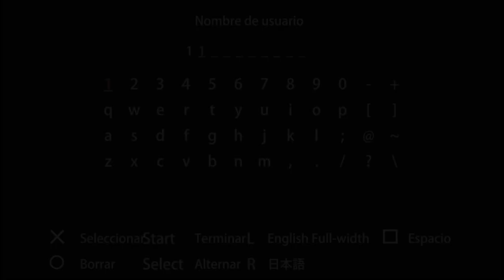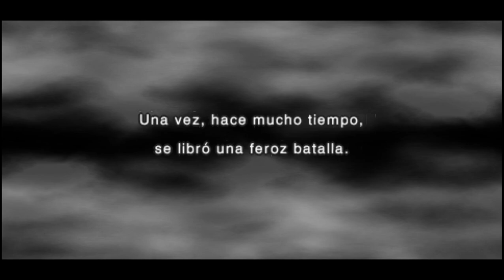NARUTO SHIPPUDEN Ultimate Ninja Impact - Video Game (PSP PlayStation Portable)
Get ready to unleash the power of Naruto Shippuden: Ultimate Ninja Impact on PSP (PlayStation Portable)! Dive into the ninja world with us as we embark on an epic gaming journey filled with intense battles, iconic characters, and breathtaking ninja moves. Join Naruto, Sasuke, and the rest of the shinobi as they fight their way through waves of enemies in this action-packed adventure. Whether you're a die-hard fan or a newcomer to the series, this game promises non-stop excitement and jaw-dropping visuals that will leave you on the edge of your seat. Are you ready to become the ultimate ninja?